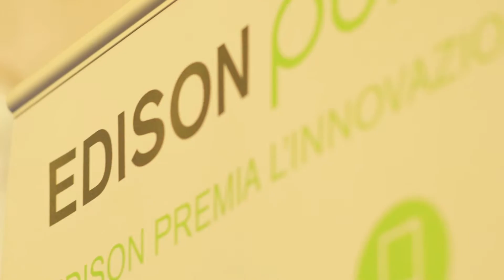Edison Pulse Day Napoli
Il 31 marzo Napoli ha ospitato l'ultima tappa del road-show di Edison Pulse: premio per start up e team informali di giovani con idee innovative nelle categorie Internet of Thing, Low Carbon City e Sharing Economy.